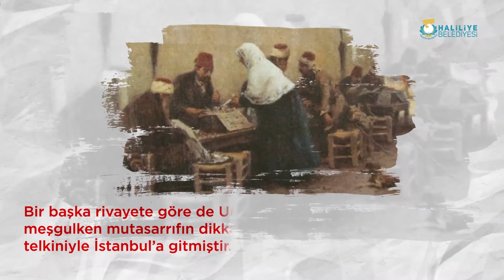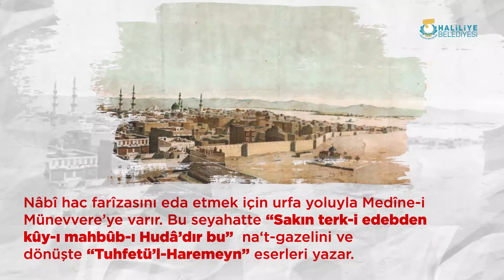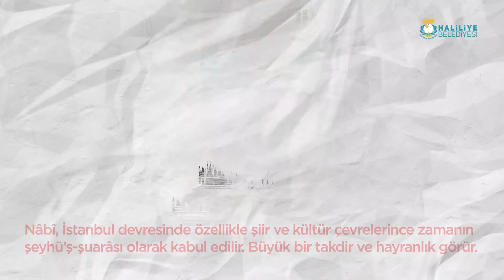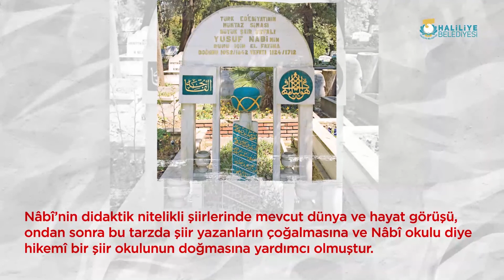Divan Edebiyatının önemli isimlerinde Urfalı Nabi 'yi Tanıyalım | Haliliye Belediyesi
Edebiyat Günlüğü 📝